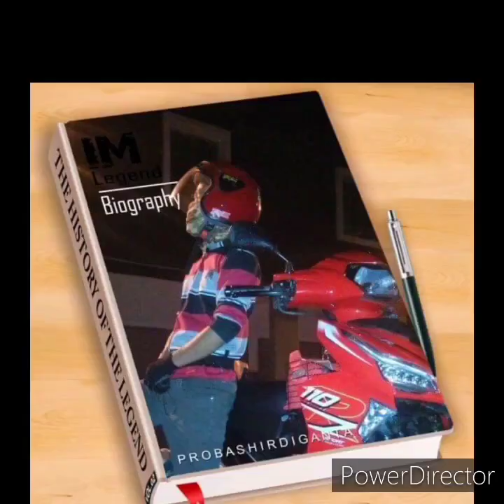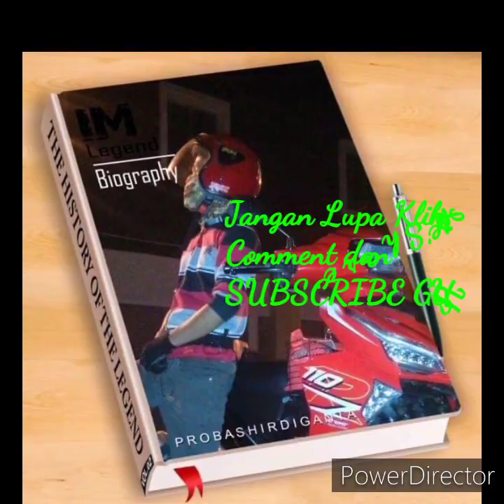Terlupa Hantar Mask..